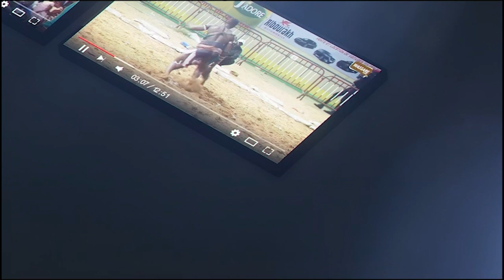Niang Mballo ak Guiro Seras todj nagn lopen presse Boy Faye bi